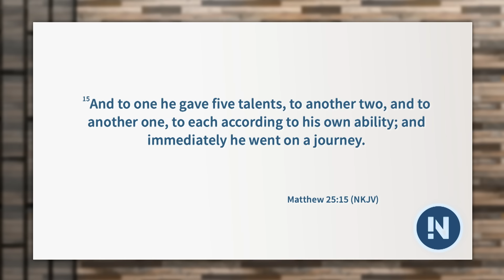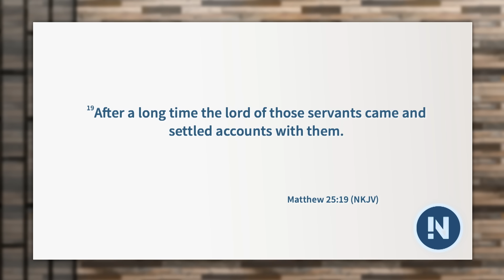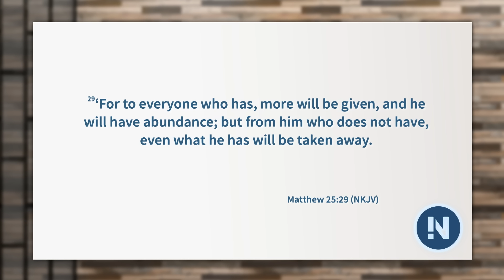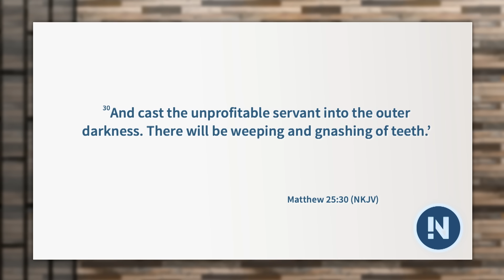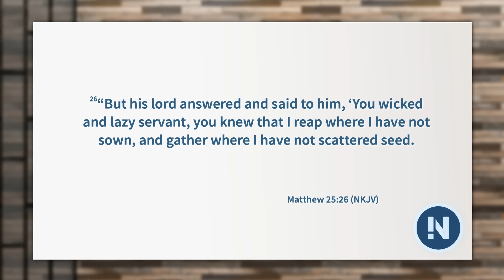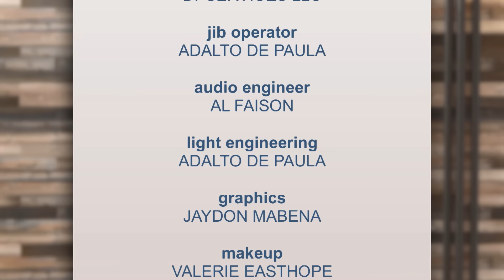09 Giving to God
Discussing two important questions people have asked for thousands of years: who is God, and what does He expect from us?